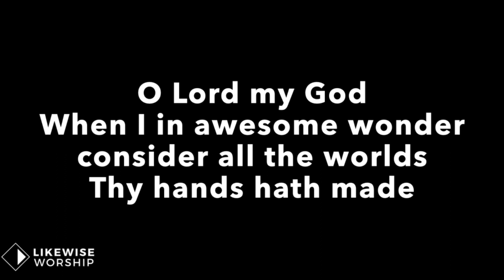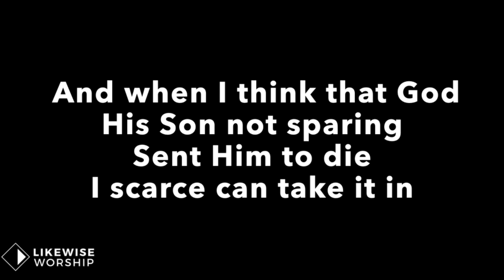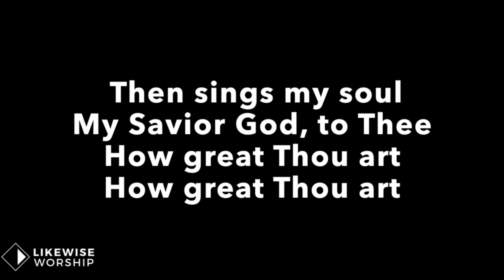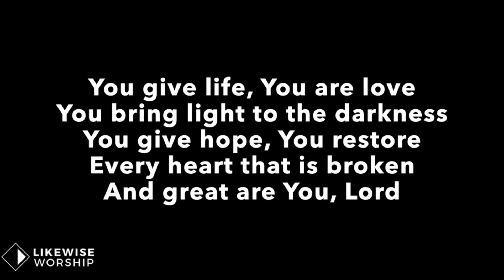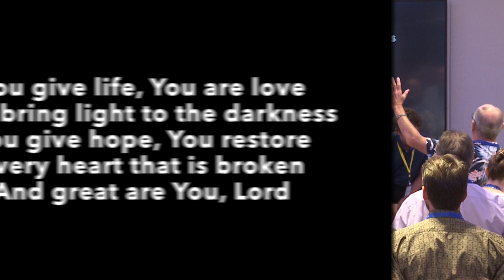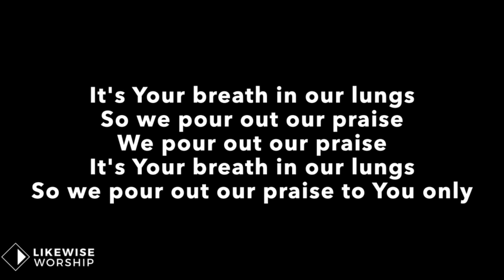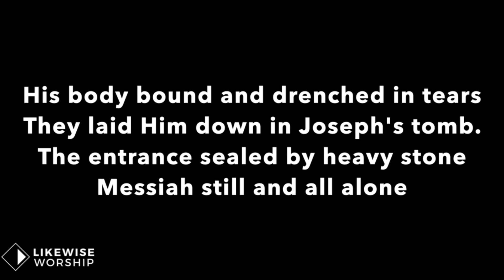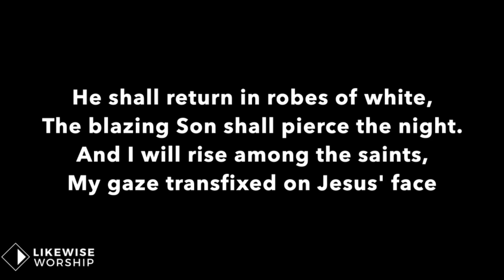1. Welcome TBG August - 2023